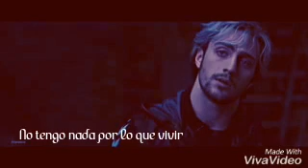Somebody to die for || Pietro & Wanda Maximoff